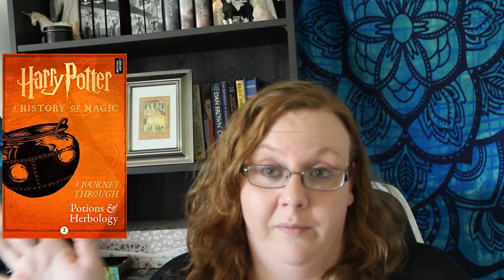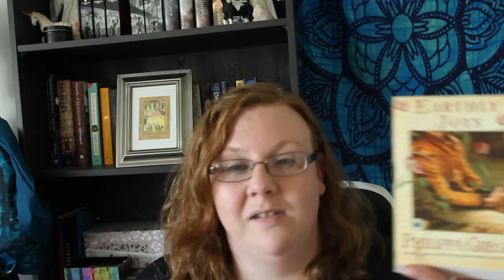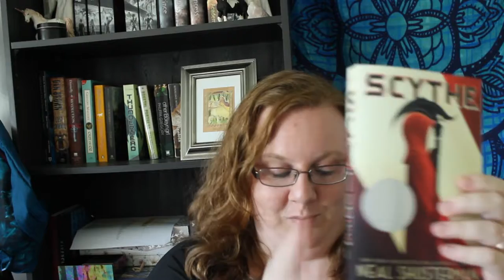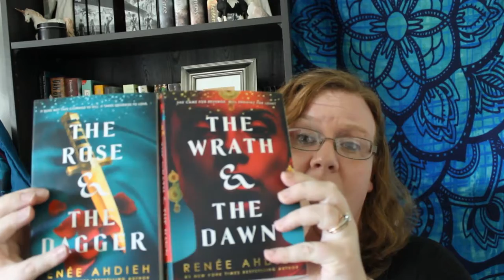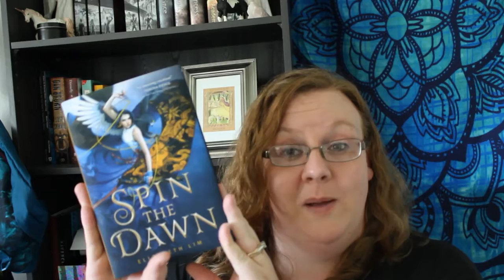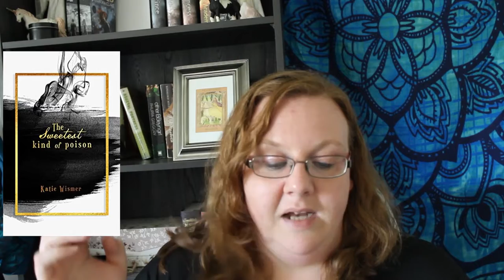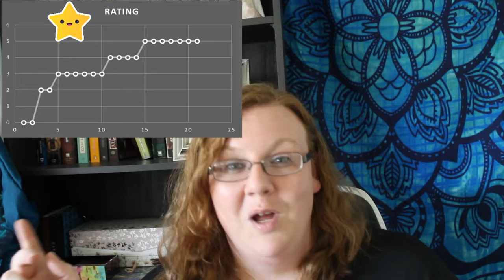I outdid myself! July Wrap-Up!